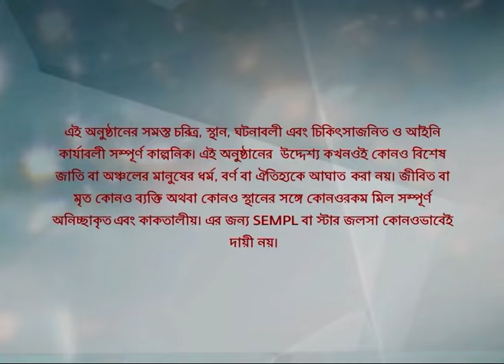Full Episode | সখী | Episode 362 | Part A